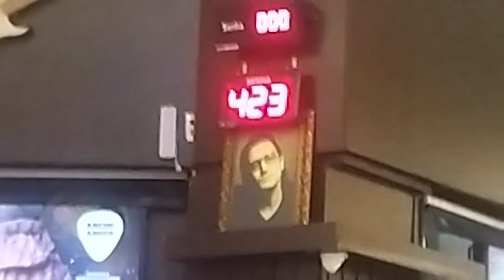Comida direto da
@DivinoFogaoComidaDaFazenda que delícia.